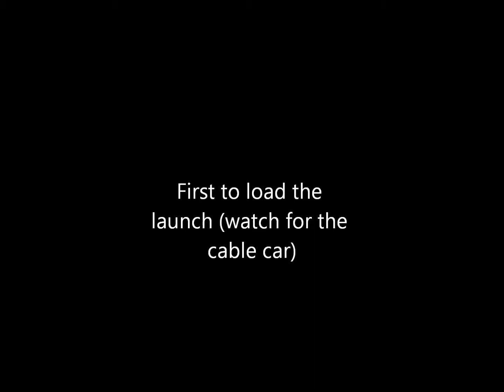Knex Wing coaster launch testing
So a coaster i have been working on still some work to be done.